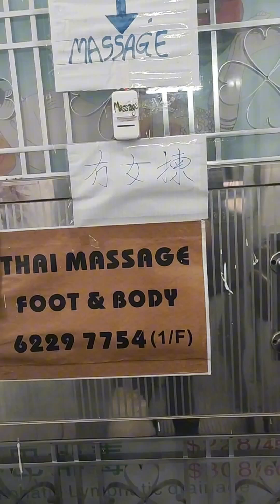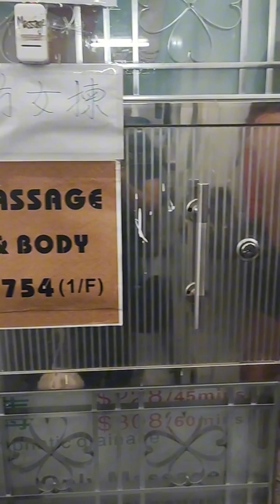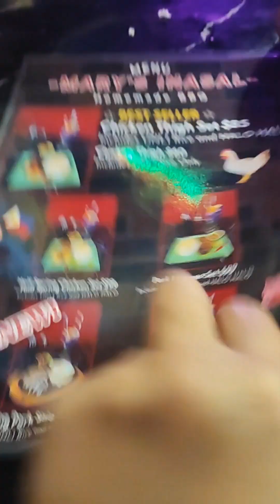Mang Inasal in Hongkong